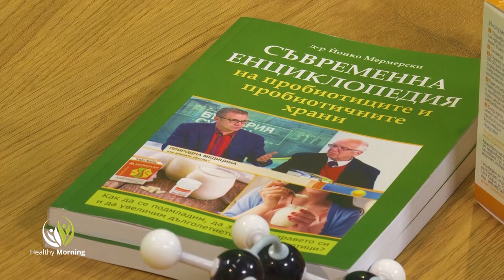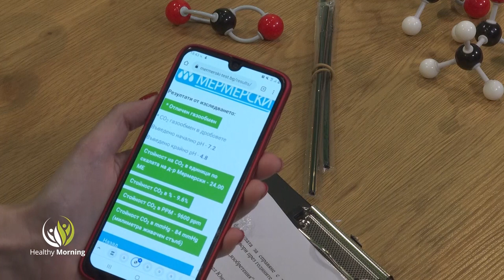Healthy Morning: За изборите в Америка, за ковид и иновациите (еп.59)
Преди месеци, стартирахме Healthy morning с един човек, който е космополит, ерудит, изобретател и в същото време земен и обоснован в изказа си.

Днес, няколко месеца по-късно, отново е в България, в студиото на Healthy morning, по единствената здравна телевизия у нас, Code Health TV, проф. Йонко Мермерски.

Какво е ситуацията в Щатите след избирането на Байдън, адекватни ли са мерките срещу ковид, нужна ли е масова ваксинация. На тези и още въпроси ще отговори проф. Мермерски, а още какви изненади е подготвил на водещата Неда Василева, гледайте Healthy morning.